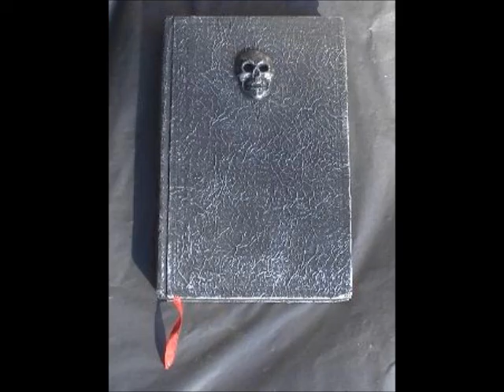Smashing Pumpkins!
Some Halloween 2016 pics. This is what happens to jack o' lantern's that overstay their welcome at my house. Next year I'll beat the shit out of them with something bigger than a pussy ass little crowbar. A stupid dog decided to co-star with me.